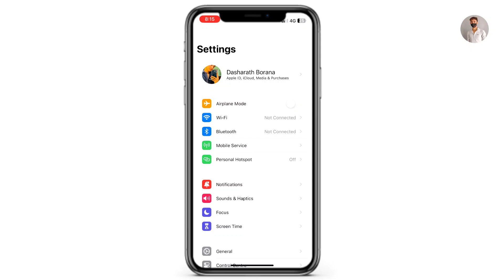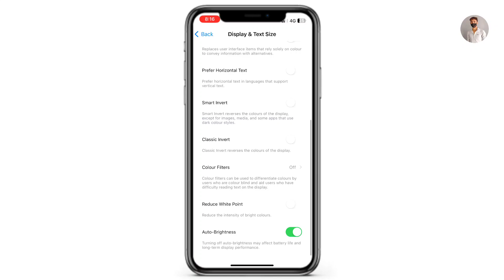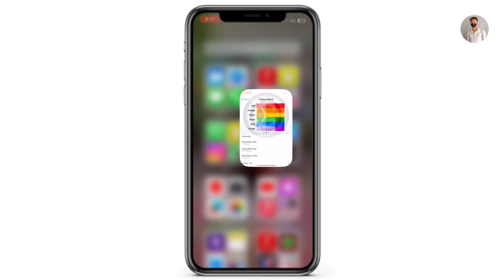iPhone screen colours Change Kaise kare || How to change screen colour in iPhone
Your Queries.

iPhone me colour change kaise kare
iPhone me colour kaise change kare
desplay colour change kaise kare
desplay colour kaise badale
kisi bhi iPhone me screen ka colour change kaise kare